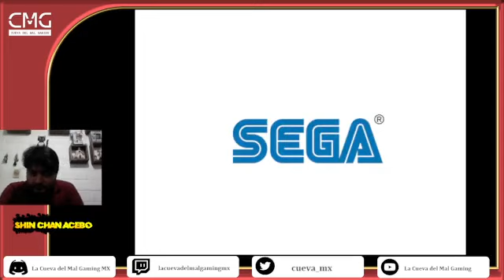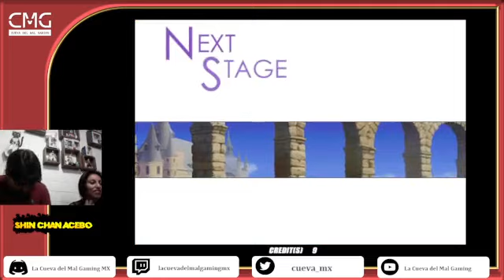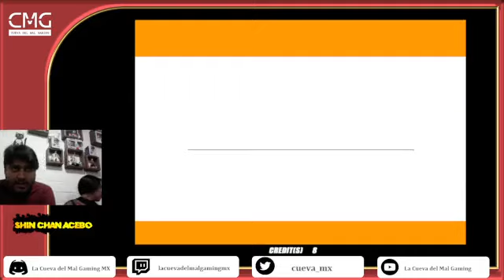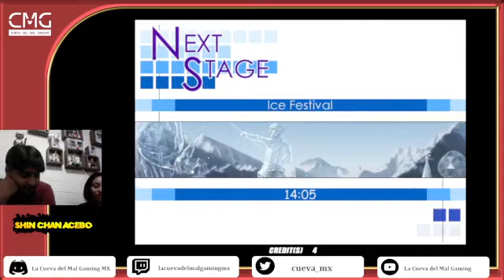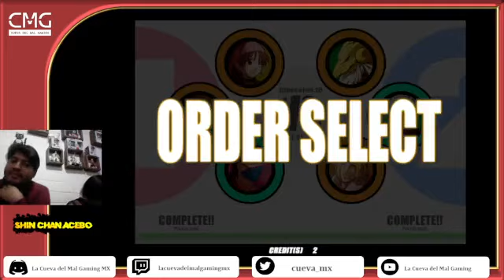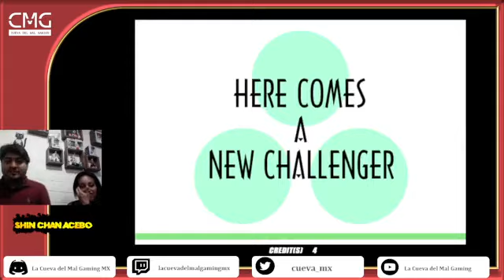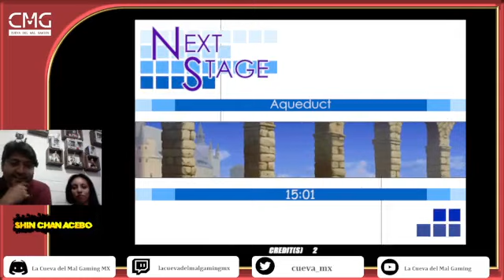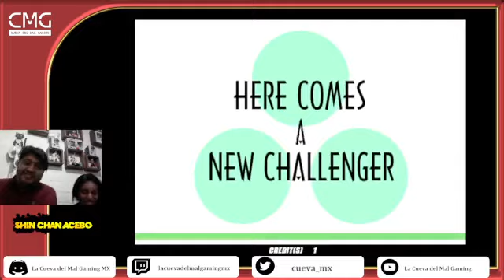👩⚔👨 DESTRUYENDO A LA FAMILIA 16: KOF (Especial de navidad)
Otro canal de gaming desde México para el mundo. Retas navideñas entre anyeechan y shin_chan_acebo en uno de sus KOF favoritos.